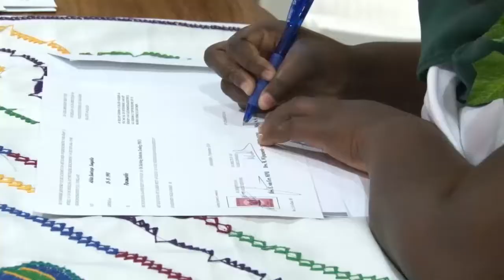19 12 2018 Medische Zending reikt diploma's uit